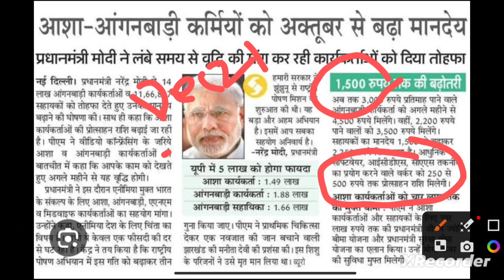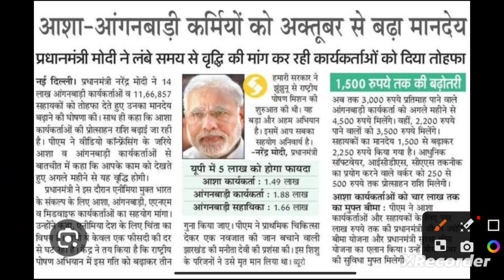💥পুজোর আগেই সমস্ত কর্মীদের ₹1500 টাকা করে উপহার মোদির🔥